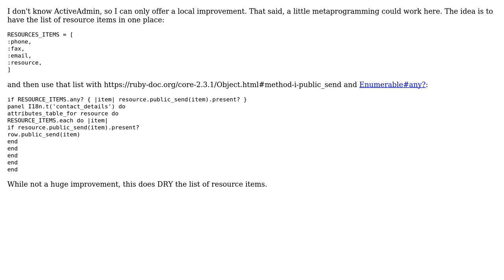ActiveAdmin: Hide a whole panel in a smart way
With thanks & praise to God, and with thanks to the many people who have made this project possible! | Content (except music & images) licensed under CC BY-SA | Music | Images & others | With thanks to user Wayne Conrad user Besi and the Stack Exchange Network Trademarks are property of their respective owners. You are responsible for your own actions.